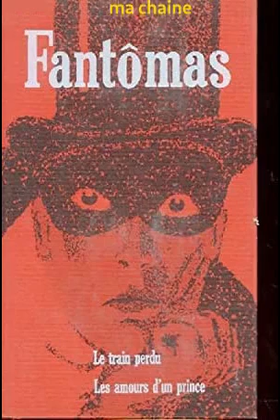Livre Audio - Fantomas - Le Train Perdu Chap1-4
Je vous fais partager un livre audio assez vintage des aventures de Fantomas.